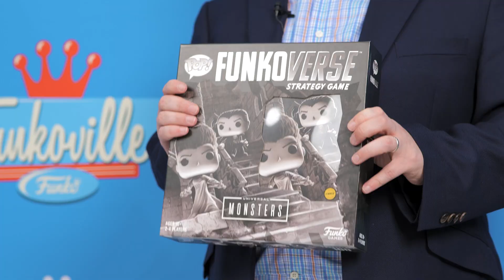FunTV Season 2 - Week 8 Preview!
We’re heading to Thailand, chatting with Christopher Knight from the ‘Brady Bunch’, winning prizes on game 8 of Pop! Quiz, reuniting with the gang at Freddy’s Funhouse, then reviewing some special edition surprises from A Look at Loungefly and Funko Games.